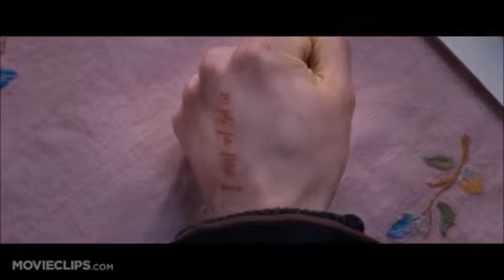Harry Potter 5 ~ Counting Stars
Song by One Republic.